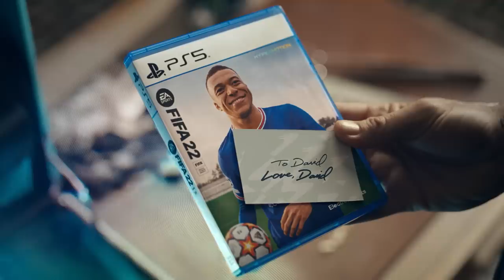FIFA 22 - Powered by Football - Official Launch Trailer | PS5, PS4